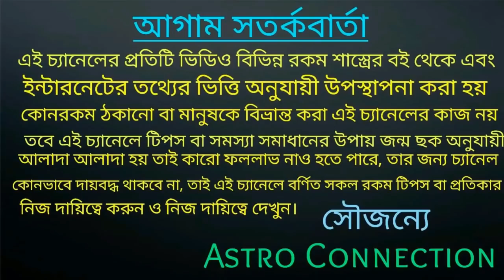29 Sep থেকে 20 Nov মধ্যে শনি দেব এই 5 রাশির Record ভাঙতে চলেছে!!!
29 Sep থেকে 20 Nov মধ্যে শনি দেব এই 5 রাশির Record ভাঙতে চলেছে।
কোন সে সৌভাগ্যবান 5 রাশি তা জানতে ভিডিওটি পুরো দেখুন।